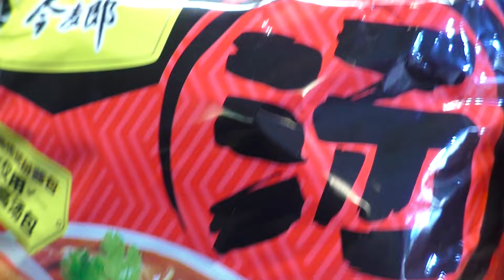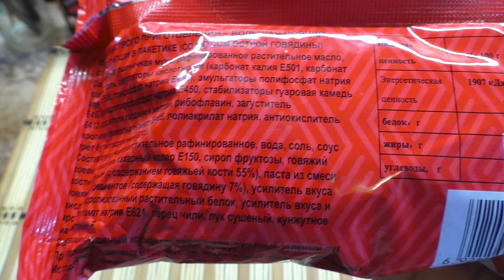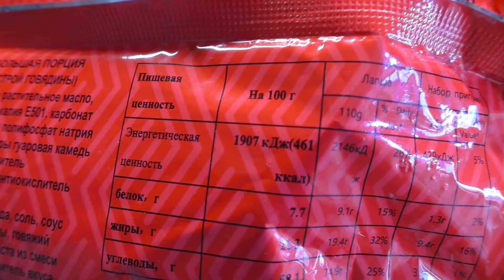Обзор лапши Китайского приготовления JML - Джамиль ☯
jml Жэмэлэ - это редкая лапша быстрого (варочного) приготовления, хз толи Джамиль, толи Джомолунгма, понятия не имею, почему эта лапша острая со вкусом говядины имеет такое азиатское имя.
ВСЕМ ПОЛЕЗНОГО АППЕТИТА И ПРИЯТНЫХ ПРОСМОТРОВ
АВТОБИОГРАФИЯ МАКСА, МАКС ПИСАЛ, ЧТОБЫ ТЫ НЕ ЗАДАВАЛ ЛИШНИХ ВОПРОСОВ – ПРОЧТИ!